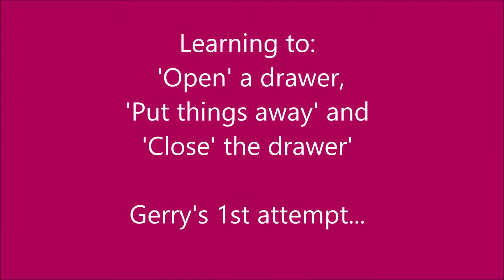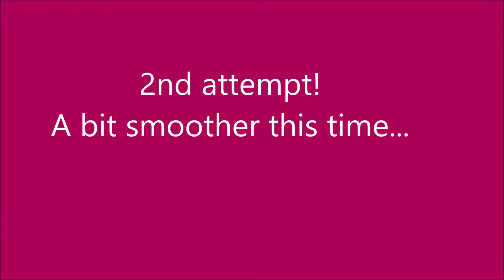Gerry learns to 'open a drawer', 'tidy things away' and 'close the drawer'.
Catch up all the latest antics from Gerry the dog!